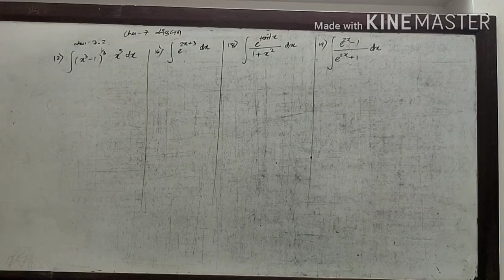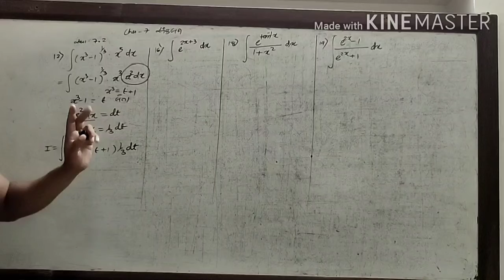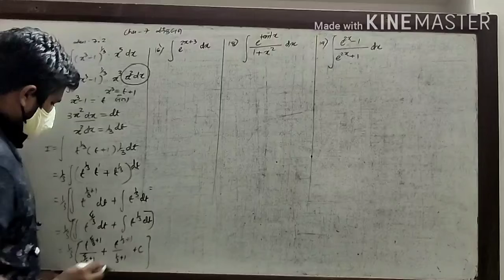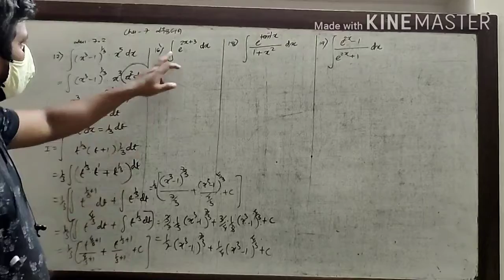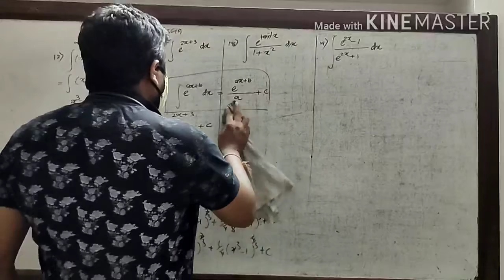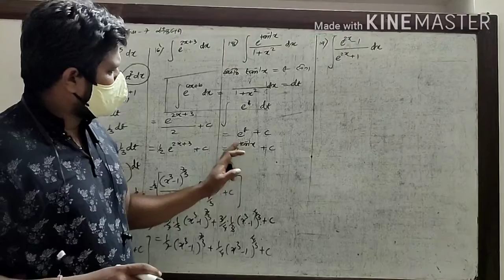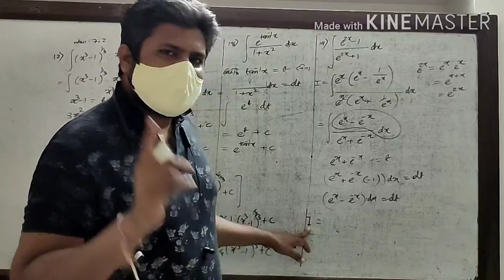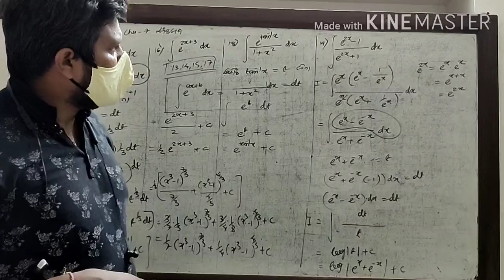12maths,cha-7, exercise-7.2,example-12,16,18,19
Lecture-5,ncert